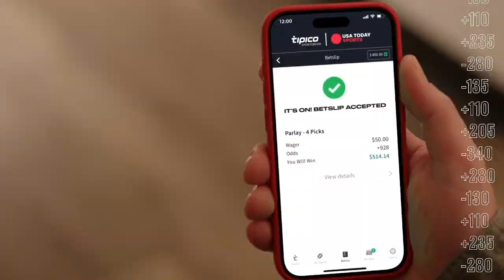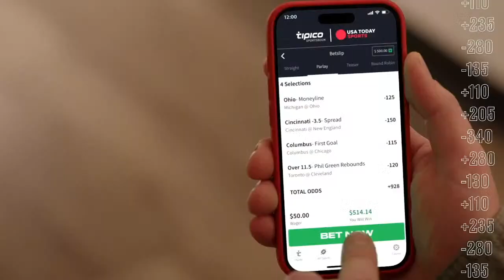Matt Fontana is LIVE! Browns stadium talk gets revamped, Cavs turn up in the second half to dow…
Matt Fontana is LIVE! Browns stadium talk gets revamped, Cavs turn up in the second half to down the Hornets, Joined by @AmNotEvan at 10:15! Presented by @Tipico! Use Code (FONTANA100)